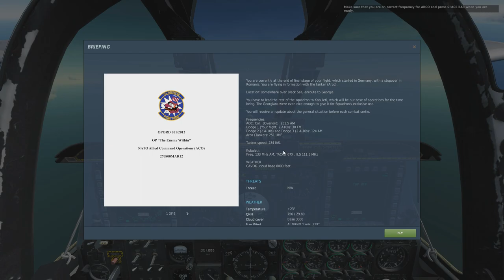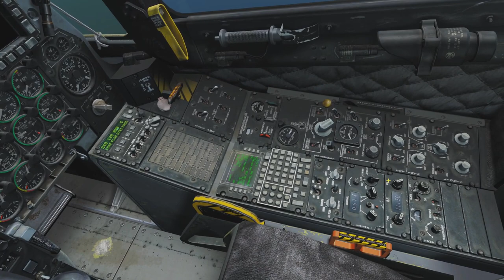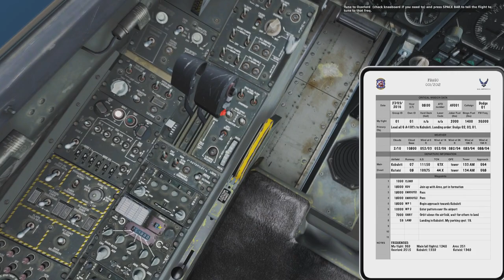DCS: World 2.5.4 - The enemy within 3.0 - Welcome to Georgia (Mission 1)